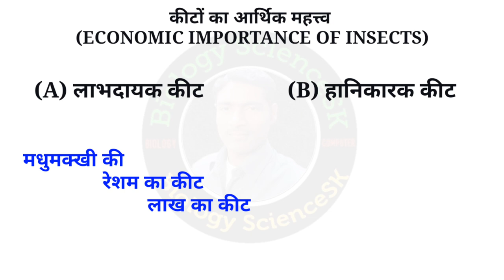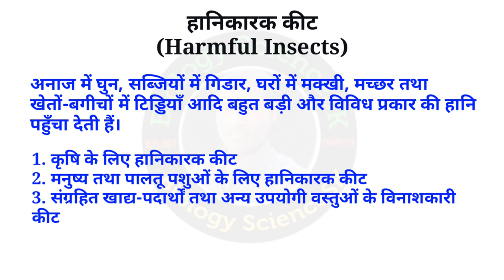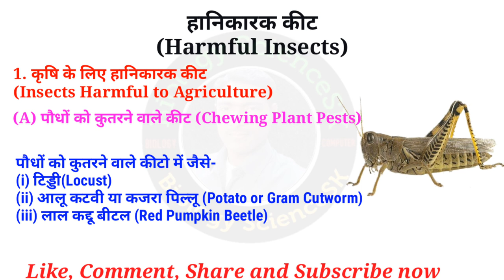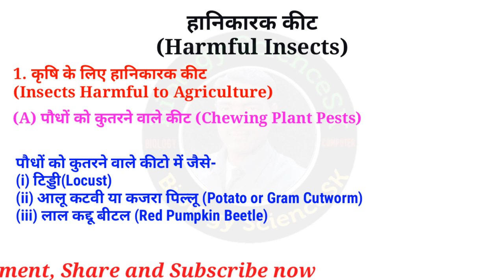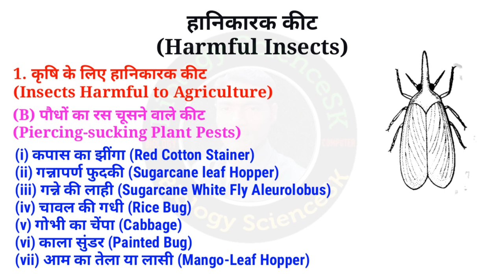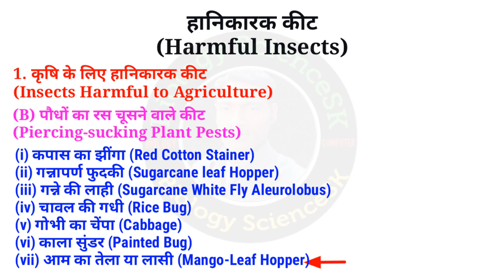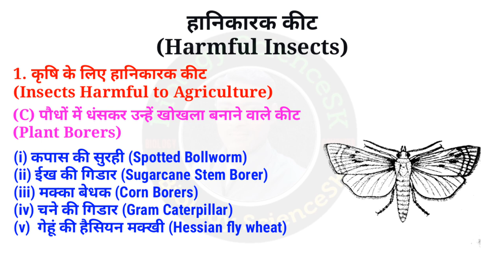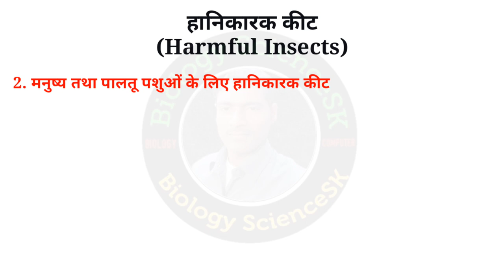Harmful Insects | harmful insects to plants | Biology science sk | हानिकारक कीट | hanikarak keet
Hello friends
Is video me maine haanikarak keeton ke bare bataya hai jisme maine paudho ko nukshan pahuchane wale keeto ke bare me bataya hai.